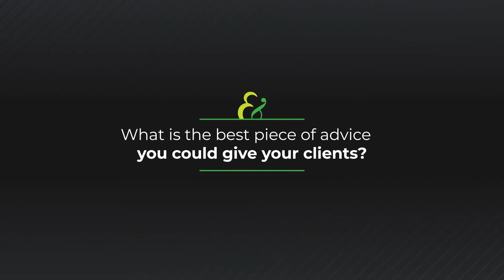Meet Joshua Kaleel | Jacksonville Consumer Law Attorney | Farah & Farah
As an expert in Consumer Protection Law, Joshua Kaleel brings years of experience on breach of warranty claims, Lemon Law claims, foreclosure defense, unfair debt collection, and civil appeals. Combine this depth of knowledge with Joshua's commitment to listen and empathize, and you have an advocate that will not let a business silence your frustrations.

Joshua understands what it is like to spend hard-earned money on goods or services that turn out to be defective or subpar. He will not allow businesses to tell his clients, "Sorry, there's nothing we can do for you.". No - Joshua will stand up for you, and tell businesses, "Yes. There is something you can do for my client.". When you're in a fight for justice, he is someone you want in your corner.